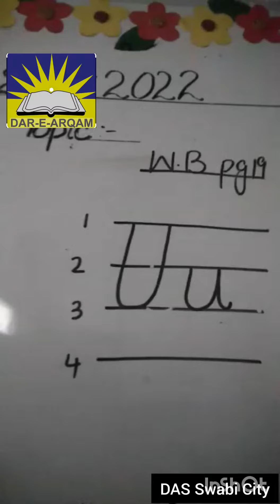"U" Sound & Story.